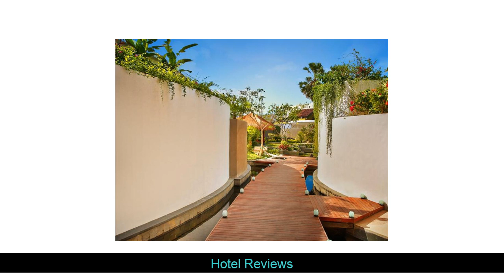REVIEW | La Leela Seminyak Hotel in Bali Indonesia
Hi,
today i want to SHARE about La Leela Seminyak Hotel in Bali Indonesia

Wonderful Indonesia

La Leela Seminyak is conveniently located in the popular Seminyak area. Featuring a complete list of amenities[] guests will find their stay at the property a comfortable one. Free Wi-Fi in all rooms[] 24-hour security[] daily housekeeping[] photocopying[] printer are just some of the facilities on offer. All rooms are designed and decorated to make guests feel right at home[] and some rooms come with television LCD/plasma screen[] internet access � wireless[] private pool[] internet access � wireless (complimentary)[] whirlpool bathtub. The hotel offers various recreational opportunities. Friendly staff[] great facilities and close proximity to all that Bali has to offer are three great reasons you should stay at La Leela Seminyak.